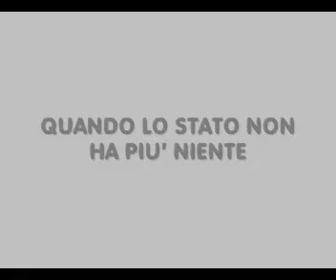Berlusconi partecipa a Stira e Ammira e racconta Bufale